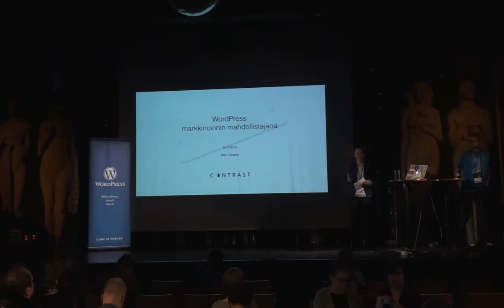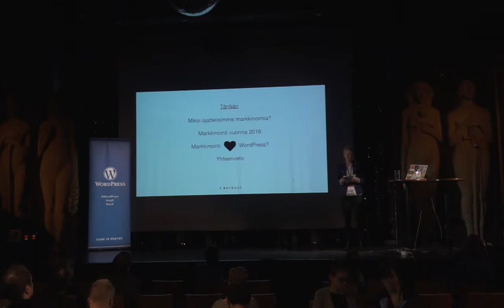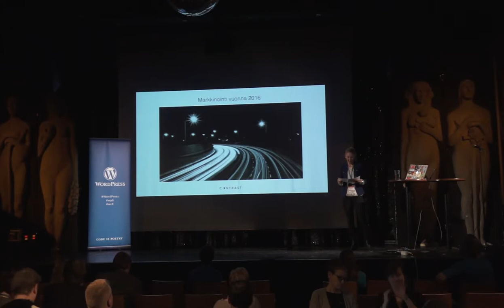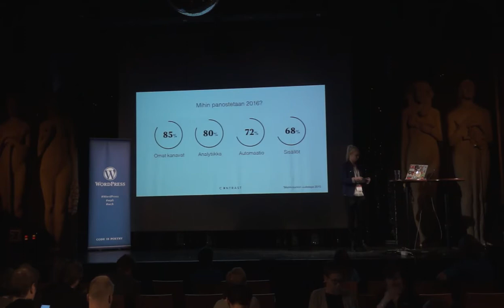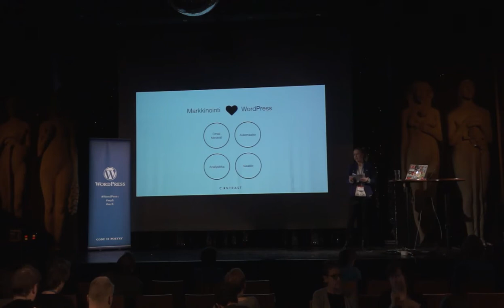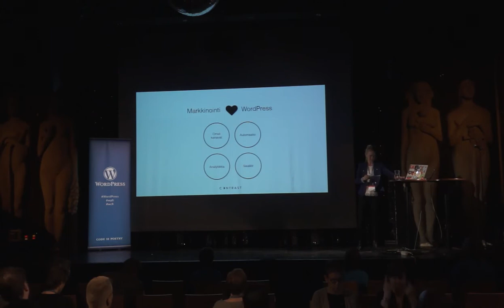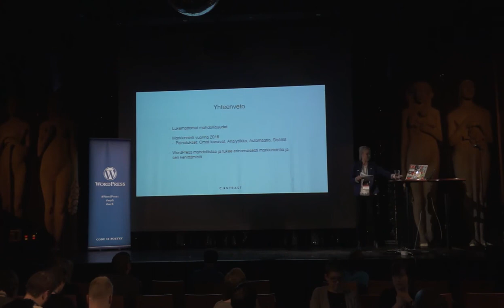Mari Orpana: WordPress markkinoinnin mahdollistajana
Kuinka voimme hyödyntää WordPressiä asiakkaan markkinoinnin ratkaisuissa mahdollisimman monipuolisesti sekä kuinka WordPress auttaa ja helpottaa markkinoinnin tekemistä.